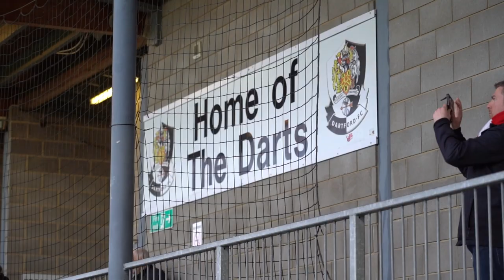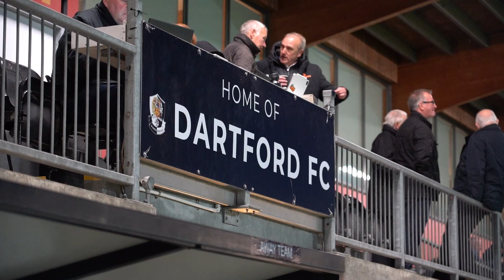PITCHSIDE | Dartford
Watch our latest away fixture in the National League South, from an alternative view.